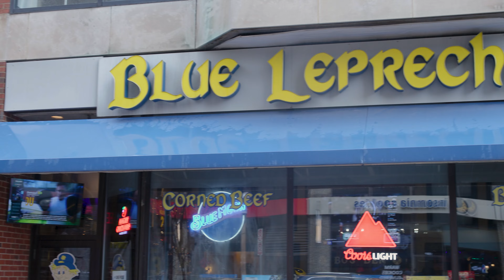Inside Will Johnson and Semaj Morgan 's inaugural toy drive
The Michigan Insider goes inside Will Johnson and Semaj Morgan's first holiday toy drive at The Blue Leprechaun in Ann Arbor, Michigan December 17th. Sam Webb and the TMI team bring you the sights and sounds from the spectacular event. Several one-on-one interviews with Michigan players parents, and sponsors highlight the show.